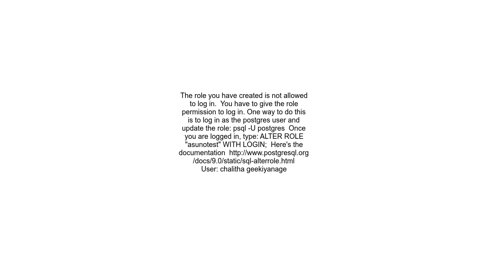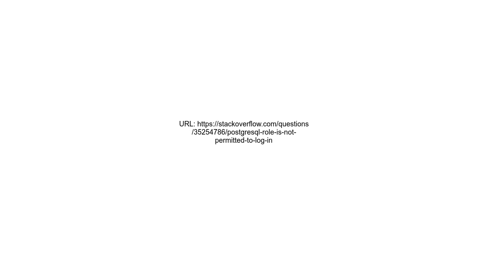PostgreSQL role is not permitted to log in